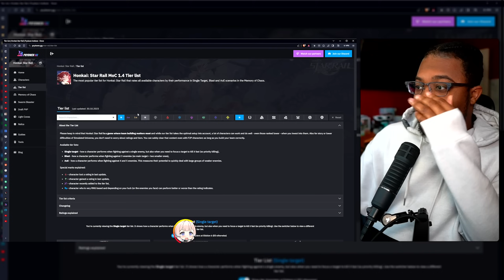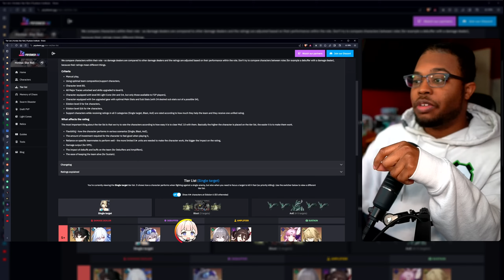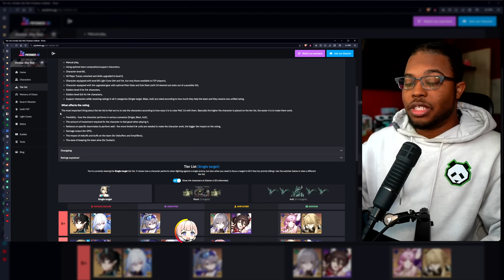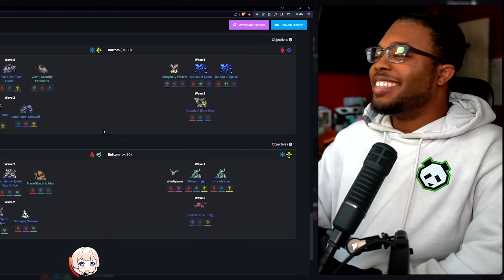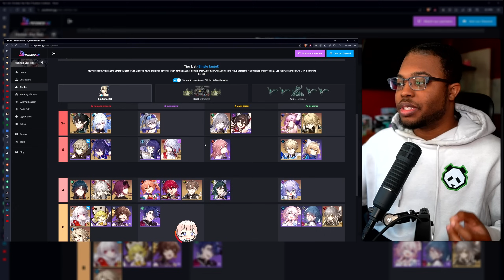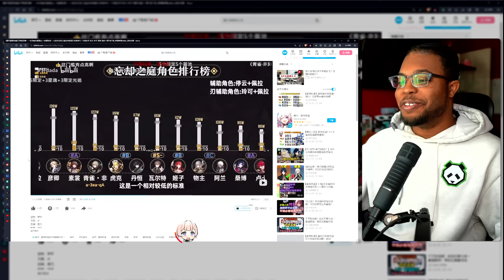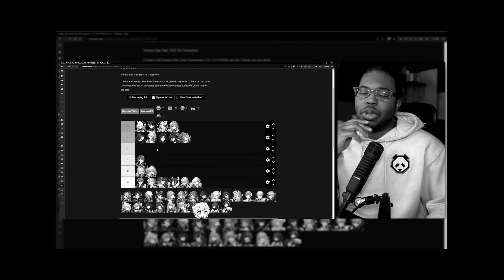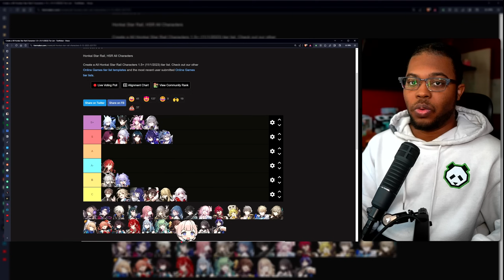Why Tier Lists have become a BIG problem in Honkai Star Rail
Tier List have become a BIG problem in Honkai Star Rail and it's getting to that point where we, as a community, should come together and openly discuss what criteria matter the most when it comes to how strong a character like Topaz, Guinaifen, Jingliu, Seele, and more have become. The majority of the community use Prydwen for their tier list needs, but are there honestly any others that exist? Let's talk about it in today's video.

🧉 Want that hoodie or shaker I use? | Use code Iyokuu

0:00 Listen to the WHOOOOLE Thing
1:47 Dissecting Prydwen & CN's Tier List Criteria
10:50 How much should Characters be valued?
18:40 The "Perfect Scenario" vs The "Ideal Scenario"
22:20 Final Thoughts & Opinions!